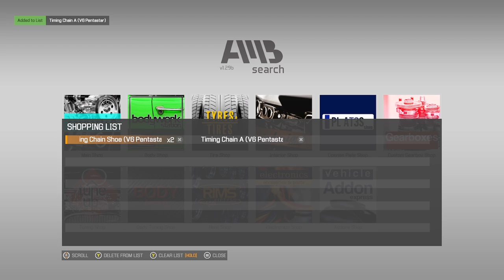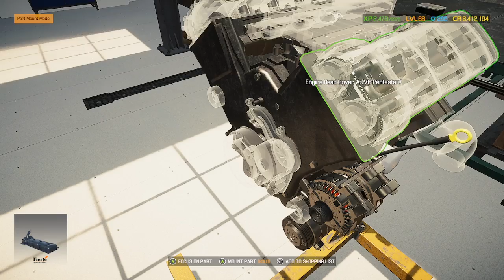Car Mechanic Simulator 2021 RAM JEEP DLC jeep wrangler rebuild